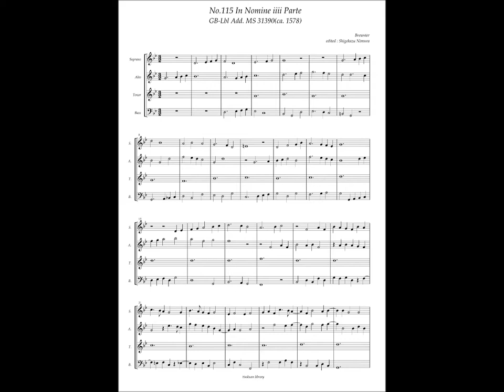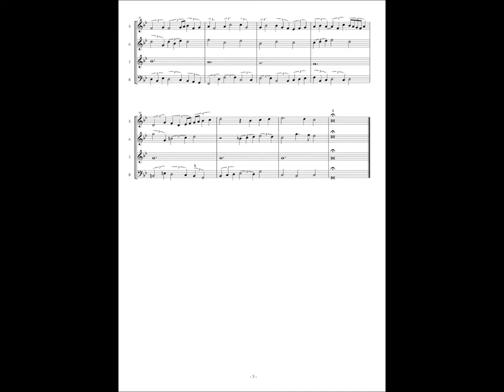GB-Lbl Add. MS 31390, No.115, Brewster, In Nomine iiii parte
Brewster (16.c.?)